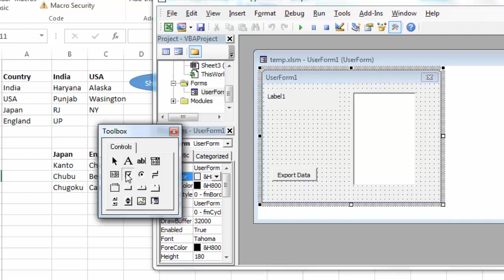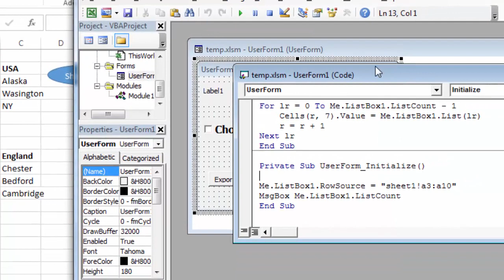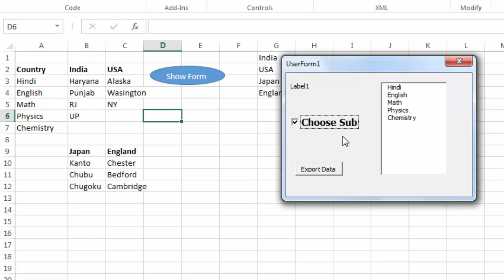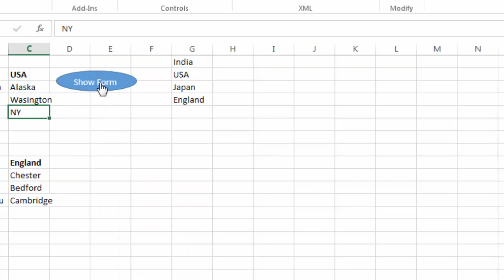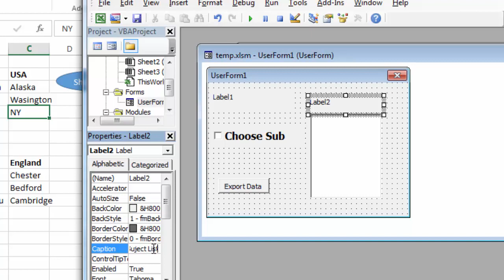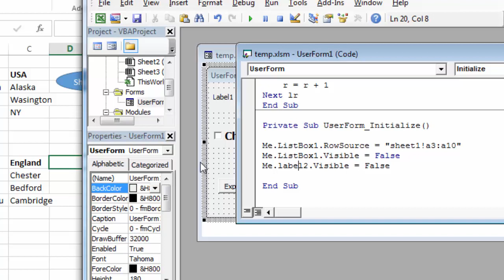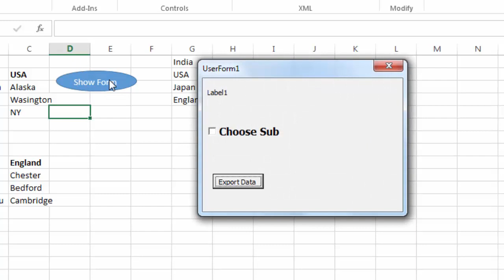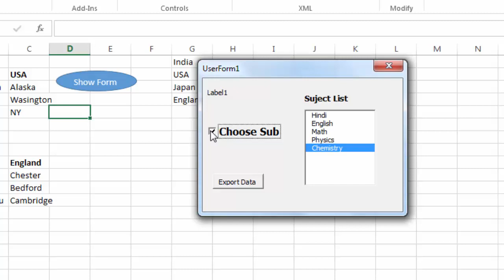Excel VBA User form part - 7 | CheckBox in excel VBA | Excel VBA lesson 62 | Excel VBA for Beginners